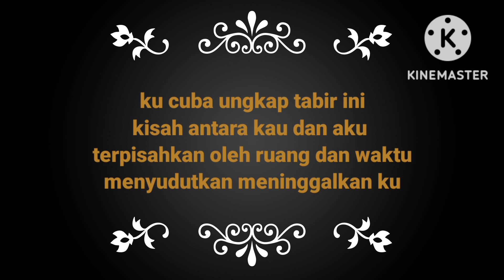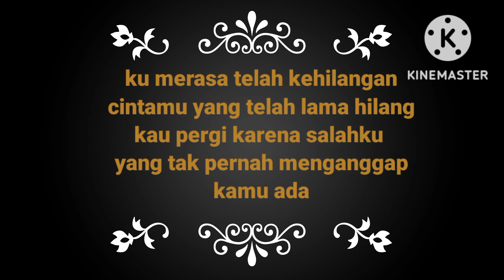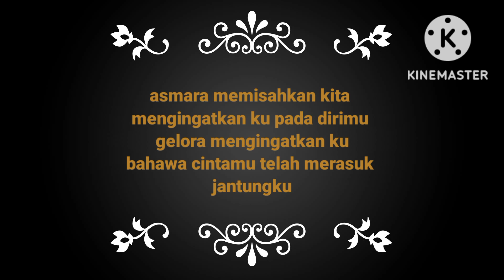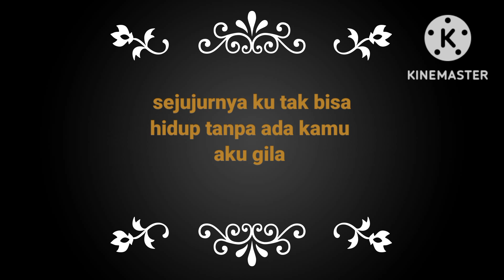firman (kehilangan) lirik lagu